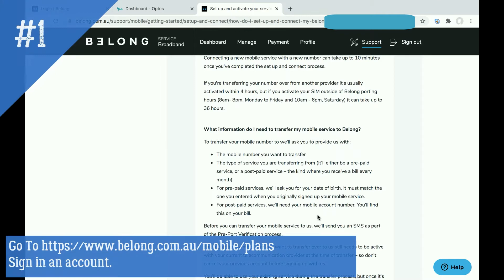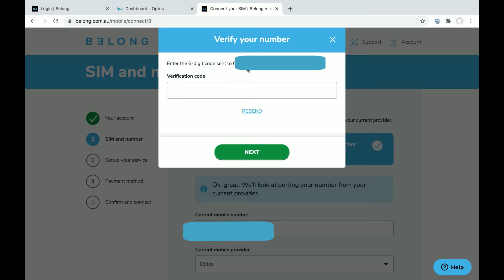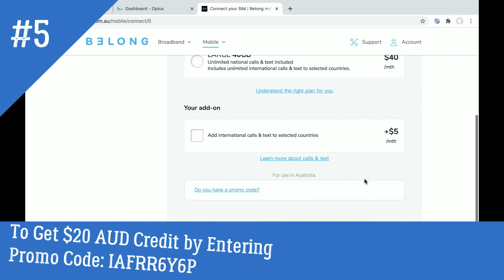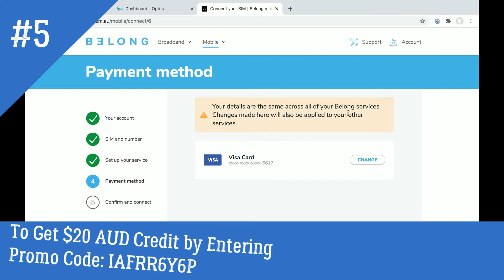如何手动更换手机运营商和手机号码？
In this video, I am going to show you how to manualy Port your Mobile Number to Belong service which is a partner with Telstra Australia.

I have been using this provider for almost a year and I had very positive feedbacks all the time. So I would like to introduce to people who might also interested in trying new providers after 1-2 years of struggling with other providers.

It is been an ease since I use Belong.

It is easy and quick.

So are you ready to Dive in?